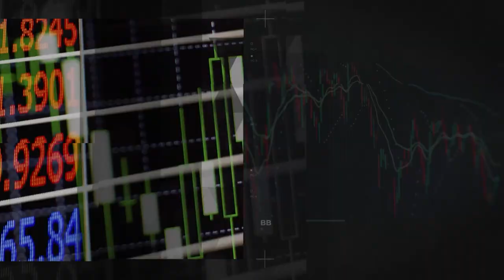É preciso alinhar suas expectativas e metas